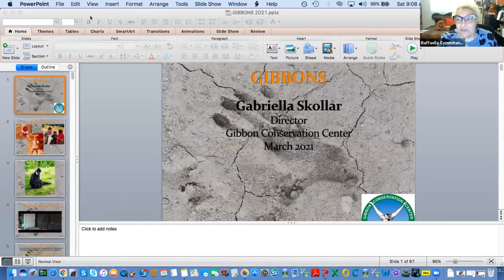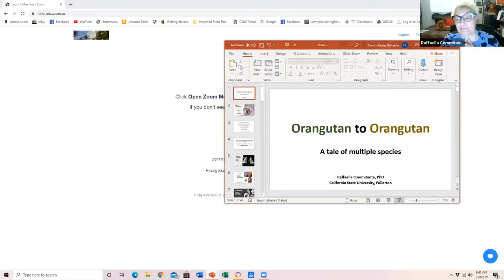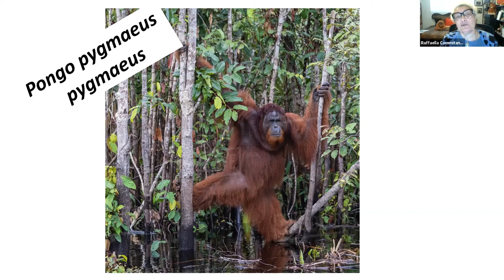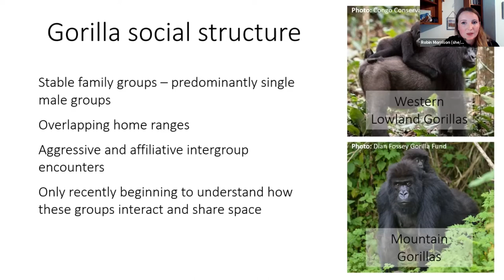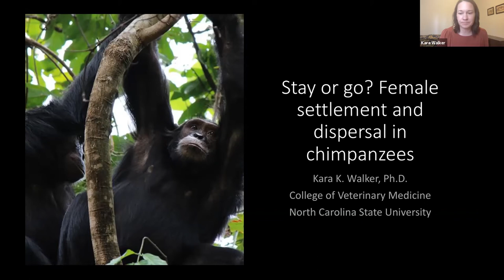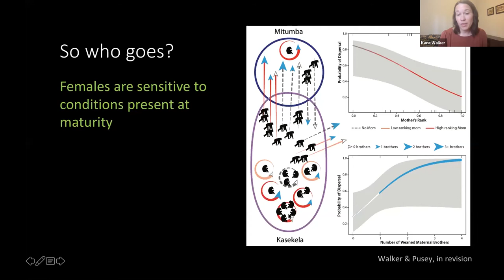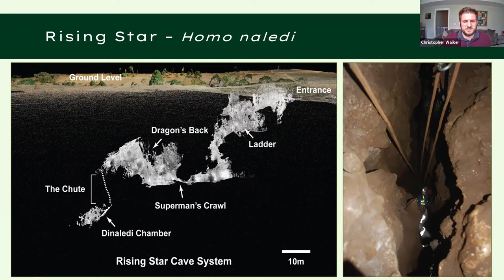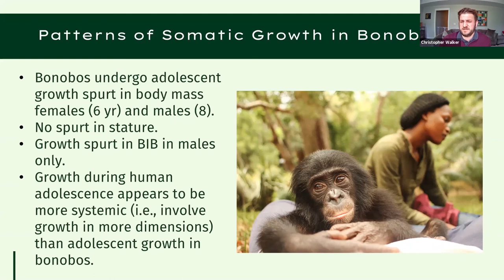APES Presenting APES | 2021 Southern California Primate Research Forum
Posted on behalf of the Association for Primate Evolutionary Studies (A.P.E.S.) at California State University, Fullerton (CSUF).

The Southern California Primate Research Forum has been presenting primate research for the past 20 years and provides an opportunity for students and faculty to hear directly from current researchers in the field. This year the forum's focus will cover the important research and conservation work being conducted on the great and small ape species.

Guest Speakers:
0:00 Introduction
2:30 Gabriella Skollar | Gibbon Conservation Center
36:40 Raffaella Commitante PhD. | Orangutan Conservancy & CSUF
1:23:10 Robin Morrison, PhD. | Dian Fossey Gorilla Fund
2:02:47 Kara Walker, PhD. | Chimpanzees | North Carolina State University
2:47:48 Christopher Walker, PhD. | Bonobos | North Carolina State University

The Association for Primate Evolutionary Studies is a club at CSUF dedicated to providing a space for students and faculty interested in primatology. The club plans various events during the year to stay up to date on current primate conservation news and research, in addition to volunteering for local primate conservation related organizations.

The Orangutan Conservancy was proud to participate in this year's forum as well as post the entirety of the conference on our YouTube channel.

Orangutan Conservancy Info:

The Orangutan Conservancy (OC) is dedicated to the protection of orangutans in their natural habitat through wild research, capacity building, education and public awareness programs, and by supporting numerous on-the-ground efforts to save Southeast Asia’s only great ape.

The Orangutan Conservancy is a U.S. registered 501(c)(3) nonprofit based out of Los Angeles, California. EIN: 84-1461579